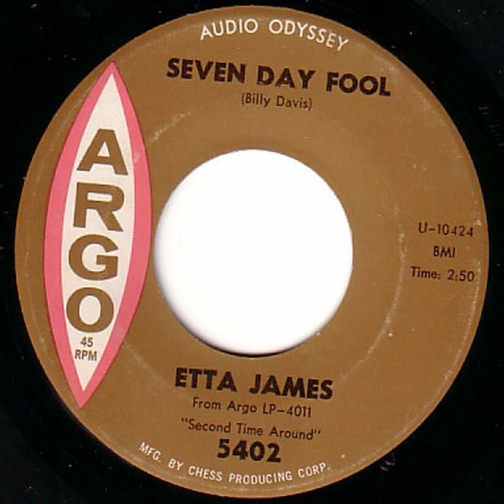Etta James - Seven Day Fool - US Argo Records released 1961